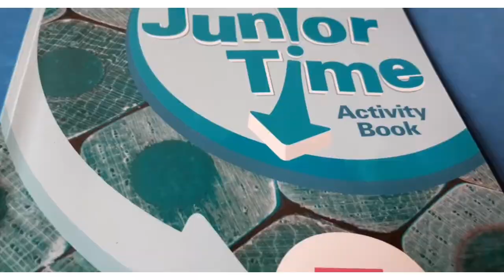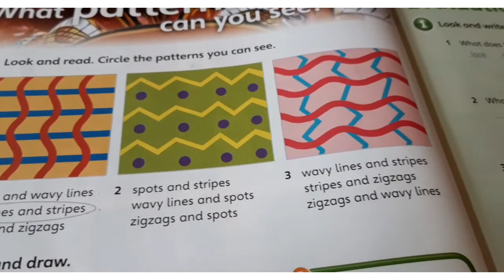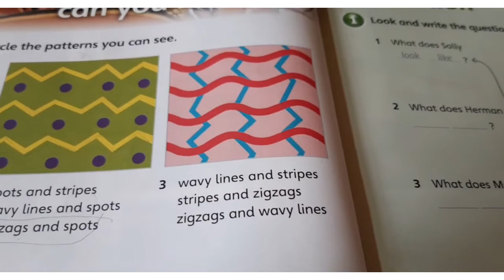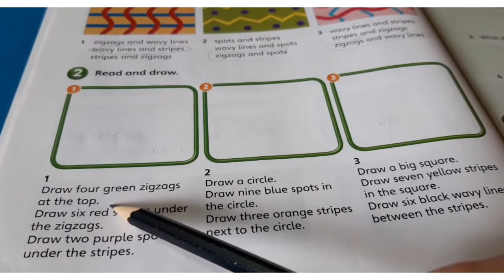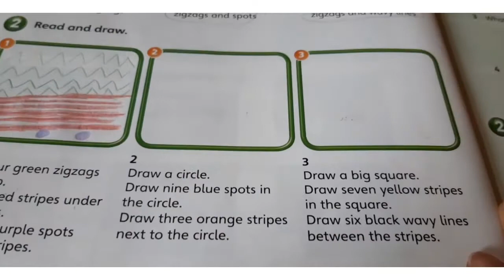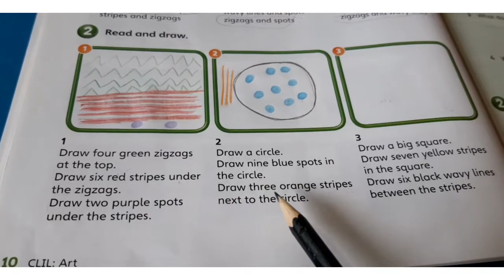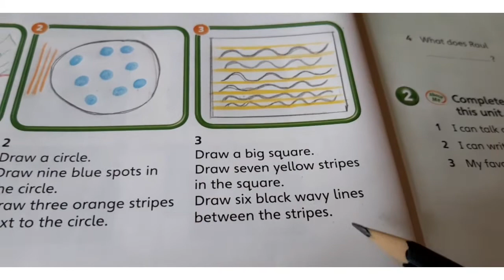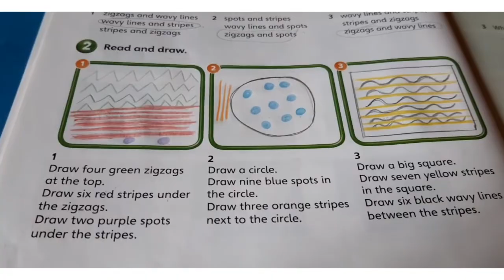kids Time 5. 03/03 Activity book pg.10 .